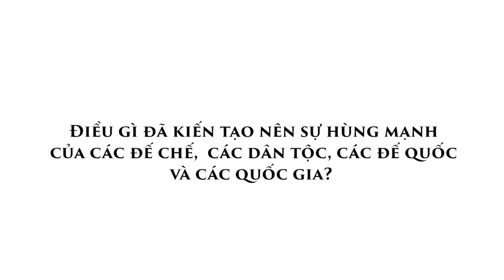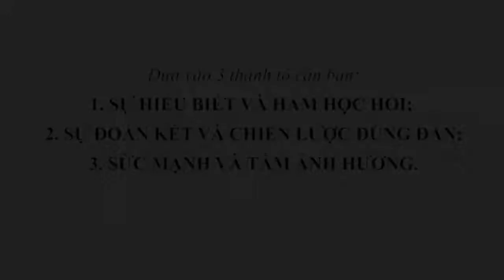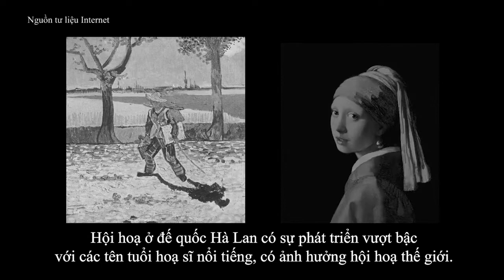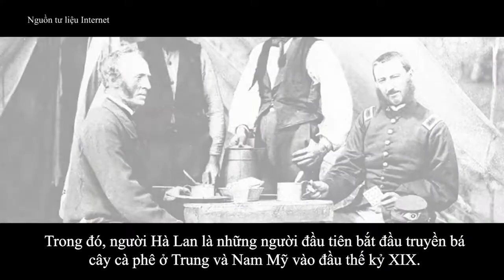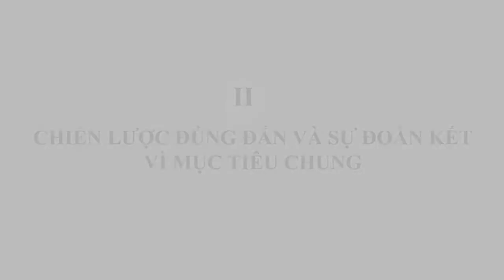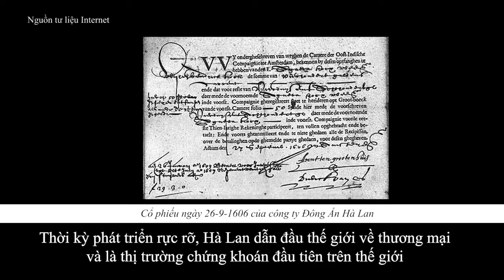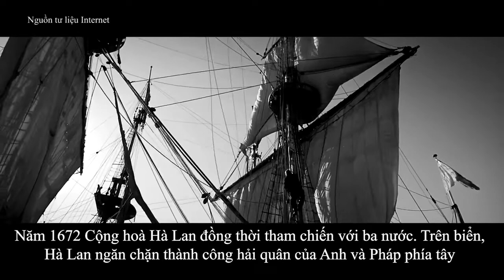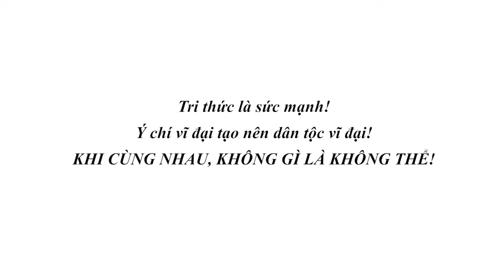MẬT MÃ THÀNH CÔNG | Đế quốc Hà Lan - Từ thành phố vô danh thành Đế quốc toàn cầu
Đế quốc Hà Lan bao gồm các vùng lãnh thổ ở nước ngoài thuộc tầm kiểm soát của Hà Lan từ thế kỷ XVII đến những năm 1950. Người Hà Lan đã theo sau Tây Ban Nha và Bồ Đào Nha để thiết lập một đế quốc thực dân. Hà Lan bước đầu xây dựng tài sản thuộc địa trên cơ sở của nhà nước tư bản gián tiếp của công ty chủ nghĩa thực dân công ty Đông và Tây Ấn Hà Lan. Sự thống trị của các công ty về thương mại toàn cầu đã góp phần rất lớn vào một cuộc cách mạng thương mại và sự nở rộ văn hóa ở Hà Lan của thế kỷ XVII, được gọi là Thời kỳ hoàng kim của Hà Lan. Với sức mạnh hải quân gia tăng, Hà Lan nhanh chóng thống trị thương mại toàn cầu trong nửa sau của thế kỷ XVII. Họ là bá chủ của biển khơi suốt thời gian này.